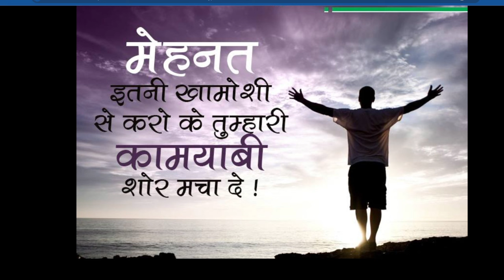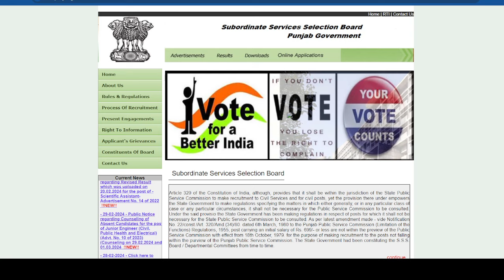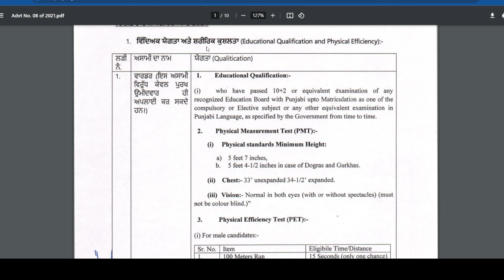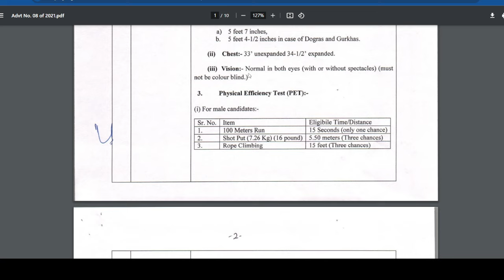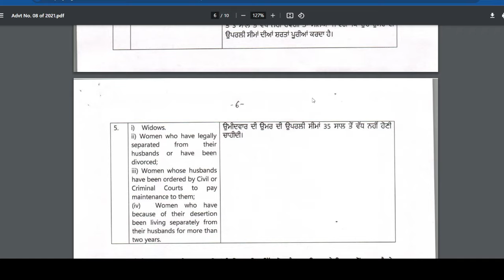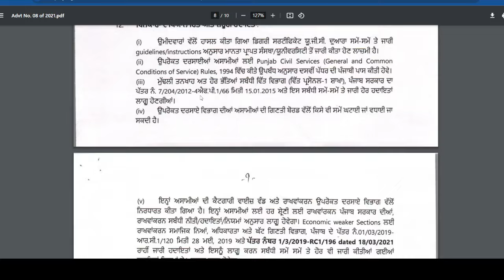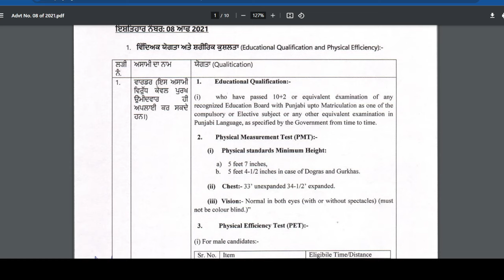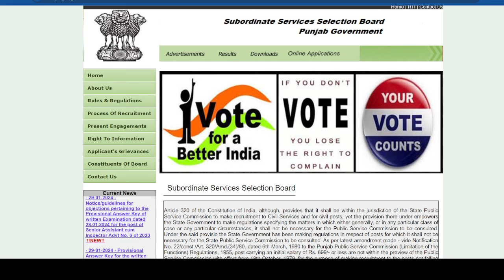PUNJAB JAIL WARDEN & MATRON BHARTI 2024 | NOTIFICATION & DATES | BIG UPDATE | FULL INFORMATION ✅✅